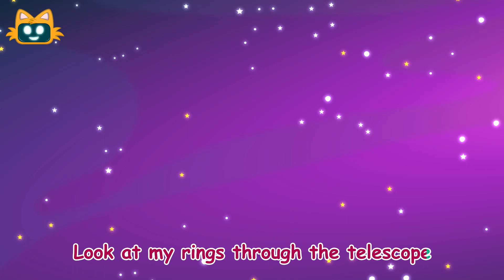Planet Saturn Song | Planets for Children | Learn More About Saturn's Rings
Kids love learning all about Saturn's rings and this song is for the children curious about 8 planets! There is a lot to learn about the enormous gas giant Saturn. Miniyo is your guide to the outer space!

Amazon Music

★Lyrics:
If you ask my name Saturn it is, you’ll see around me my rings

My rings they turn around me, we love to dance together you’ll see
Come on let’s give them all a name: A – B – C – D – E – F – G
Look at my rings through the telescope
Dusts and ice they give me hope
Don’t have a solid ground, can’t stand up
Cassini watched me from satellie Titan, yeap!

My core’s made of ice and rocks, I’ll blow tough winds like an icebox

I’m very big, enormous gas giant
765 Earths would make one
Don’t be surprised I’m light, compliant
If I was on water, I’d swim that’d be fun!

If you ask my name Saturn, Saturn, Saturn it is.
I’m the second biggest planet there is.
1.5 billion kilometers away
I’m the 6th planet in the solar system